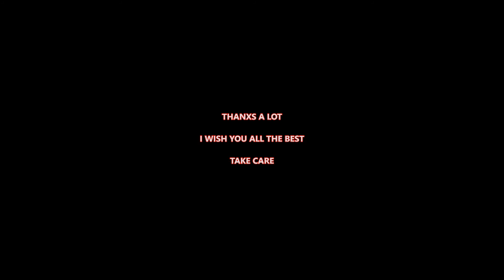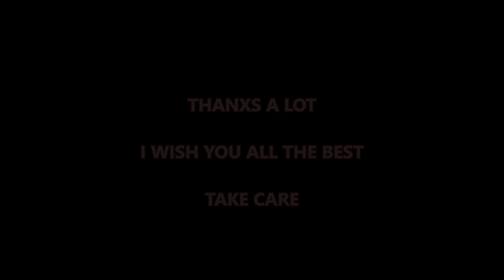KMG 2014 / harald Georg Barth